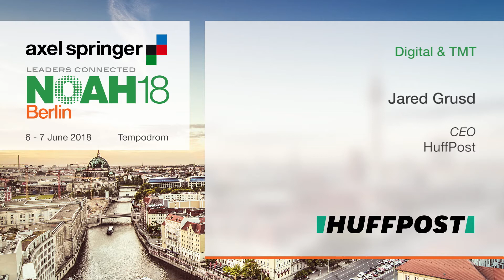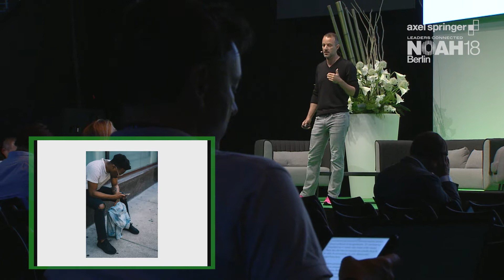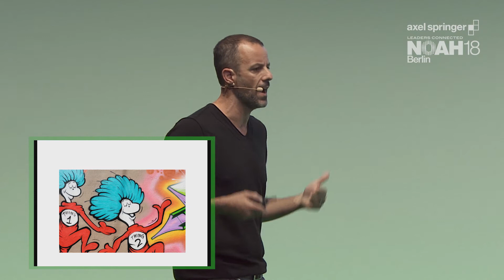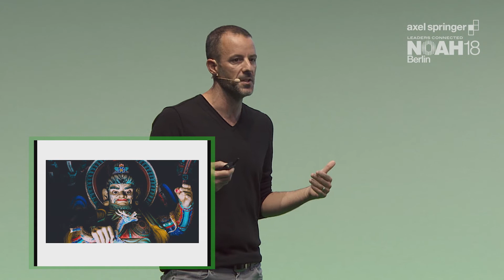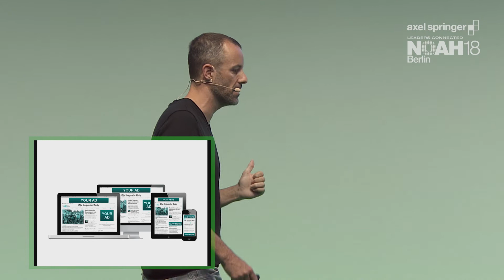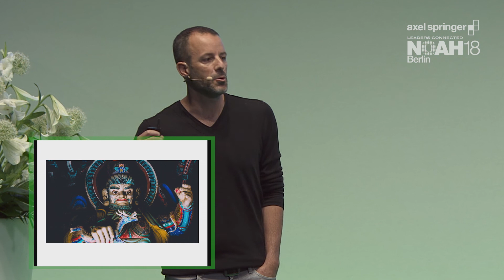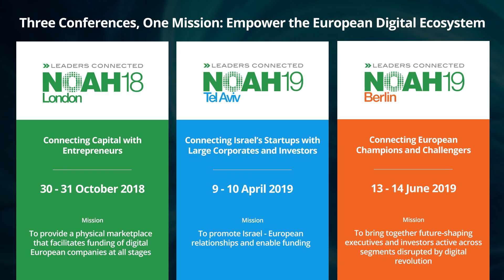Jared Grusd, HuffPost - NOAH18 Berlin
Digital & TMT -  Company Presentation by Jared Grusd, CEO of HuffPost at the Axel Springer NOAH  Conference 2018 in Berlin, Tempodrom 6-7 June 2018.